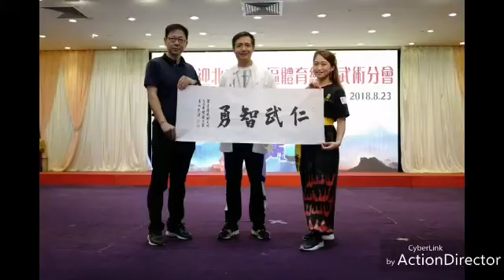2018年中外周龍宗師寶誕晚宴，楊寶利師父獲邀表演九步推！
2018~8~17，晚上8時，「白眉楊寶利體育總會」獲邀出席「中外周龍宗師寶誕」晚宴！
席間楊師父獲邀表演白眉九步推！